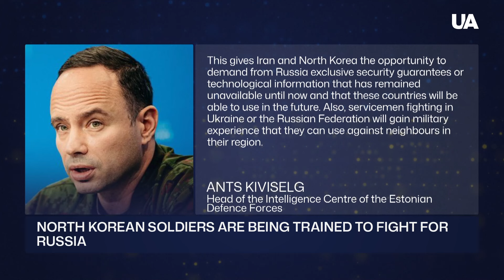⚡ UNEXPECTED ATTACK ON EUROPE! THOUSANDS OF NORTH KOREANS IN RUSSIA ARE READY TO FIGHT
North Korea is sending elite brigades of special forces to fight on the side of Russia! How will this affect the course of the conflict, and what will the West's response be? Find out all the details about this unexpected move and the implications for Ukraine and NATO. Details in our video!